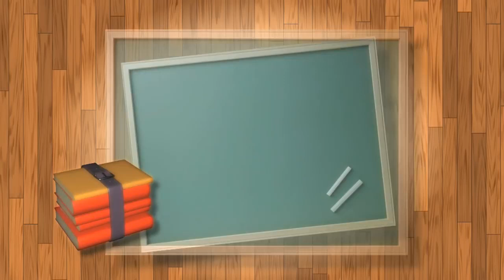No Copyright Video, Copyright Free, Motion Graphics, Background, Animation, Green Screen, YouTube 6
mera naam Utpal hai aaj ke iss video me
main aapke liye 5 best intro laya hu
top 5 intro without text jo aap apne kisi
bhi video me yaa apne channel ke liye use
kar sakte ho life time ke liye guys agar
aap ye intro use karte ho to aapko isska
kisi bhi tarah ka koi strike nahi aayega
ye aap bilkul free me use kar sakte ho
ye creative common video hai
Thanks

Hi you can use this Copyright free video footage in your video or project.
No Copyright video footage | Free Stock footage | Free Commercial footage | Free to use
1. Free stock footage
2. Free stock video websites
3. Free stock videos for commercial use
4. Free video stock footage websites
5. video free stock footage
6. Royalty free footage
7. Free footage for editing practice
8. Free clips download
9. Free clips for video editing
10. Free footage for commercial use
All this thing you can get only on Aairah Youtube channel.